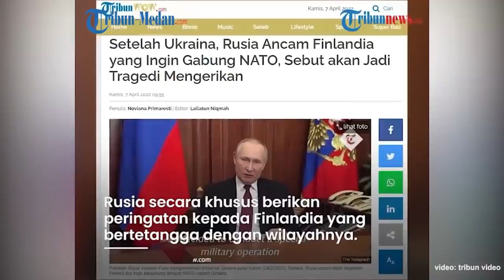TARGET Rusia, Finlandia akan Bernasib Seperti Ukraina, Sangat Mengerikan Bagi Seluruh Rakyatnya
Setelah Ukraina, Rusia kini mengecam Finlandia untuk bergabung dengan NATO.

Pihak Presiden Vladimir Putin menyebut tindakan tersebut akan menjadi tragedi mengerikan bagi negara tersebut.

Bahkan, Rusia menyatakan, negara tersebut akan menjadi target pembalasan seperti yang kini terjadi di Ukraina.

Peringatan ini disampaikan Vladimir Dzhabarov, Wakil Kepala Pertama Komite Internasional Dewan Federasi pada Rabu (6/4).

Ia menyebut, keputusan pemimpin Finlandia untuk bergabung dengan NATO akan menjadi kesalahan strategis.